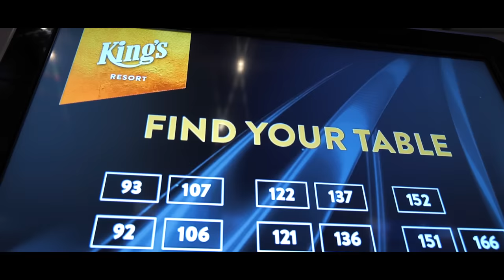El día final en el Main Event WSOPE de 10.000€ 😀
En este vídeo me veréis jugar el día dos del  Main Event WSOPE de 10.000€ de entrada.